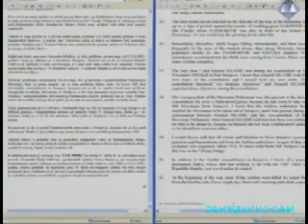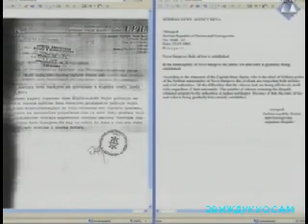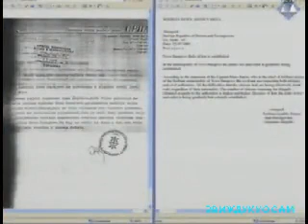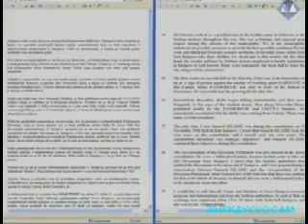Ген.Младић.Бранко Радан.бр.1. 22.5.14.